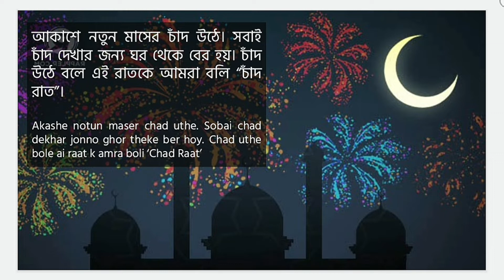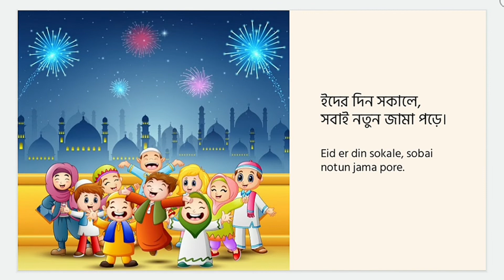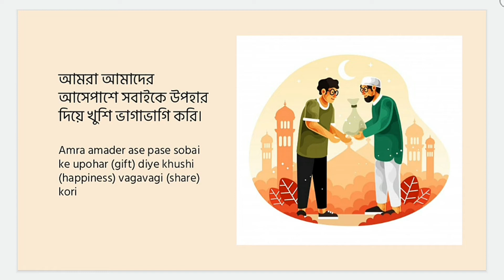ঈদ মুবারাক 🌙 🌙 🌙 বাংলা গল্প | Bangla Golpo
টিংকার্স রূপকথা এর গল্পরাজ্যে তোমাকে স্বাগতম।  🔥
টিংকার্স এর ভয়েস আর্টিস্ট   ফারহা মাহজাবিন  এই গল্পটি তোমাকে পড়ে শুনিয়েছে।  🥳

ভালো লাগলে বন্ধুদের সাথে শেয়ার করতে ভুলো না যেন। 🥰